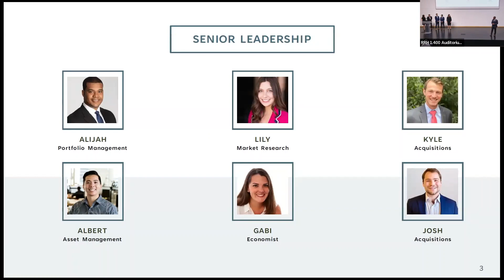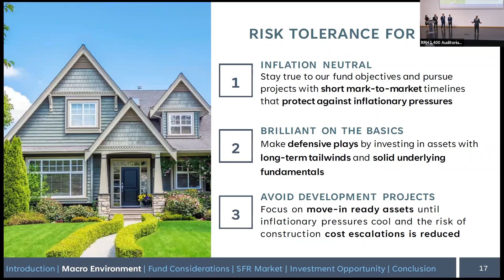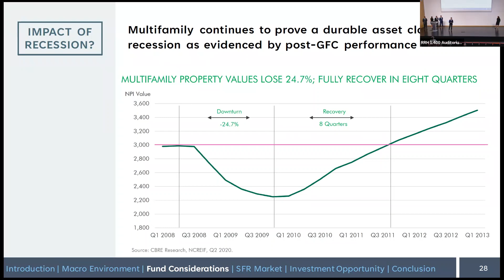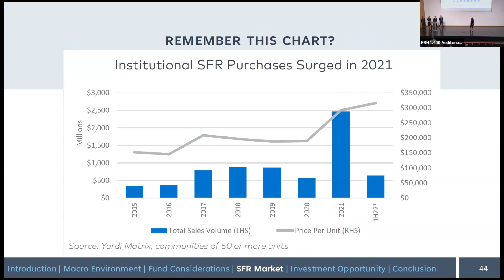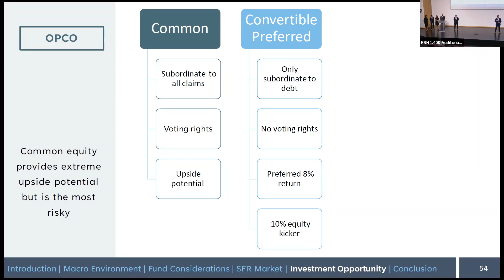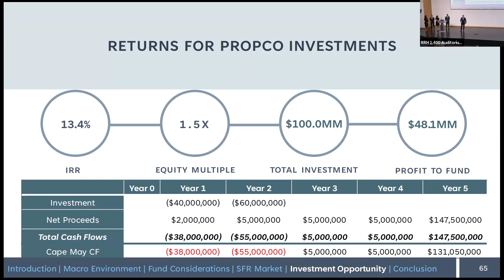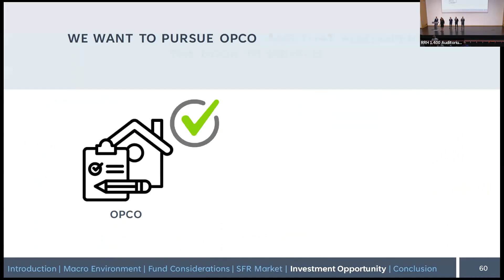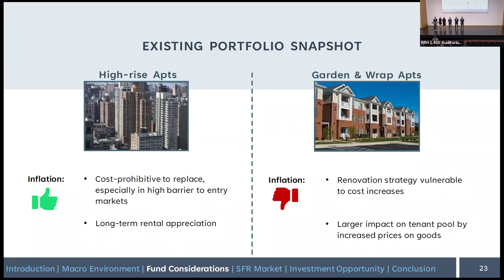NREC 2022 Finals | University of California at Berkeley - Mumford & Funds